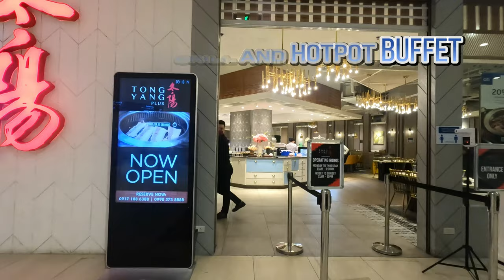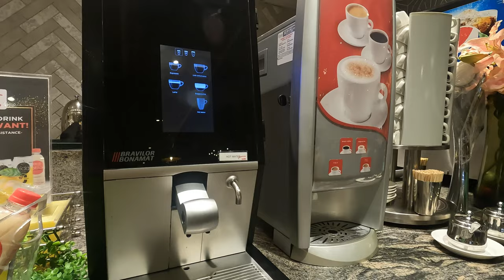TONGYANG PLUS Unlimited Grill and Hotpot Buffet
Vlog #36
Unlimited girl and hotpot buffet in Tongyang Plus by Vikings.

Must try : The ultimate grill and shabu-shabu experience in TongYang Plus by Vikings, the Largest BBQ (Barbecue) and  Shabu-Shabu chain in the Philippines.

Watch till the end to see the full menu. Thanks 😊 .

CABALEN BUFFET Tayo for 558 PHP Only / All You Can Eat Filipino Buffet Complete Buffet Menu

Tongyang Plus by Vikings offers Asian, Filipino, Chinese, and Japanese cuisines. Menu includes the following:
BBQ Meats
Pork - pork samgyupsal, pork bulgogi , pork colla, salt and pepper , pork with BBQ sauce , teriyaki pork , pork tapa
Beef - beef Bulgogi, beef colla ,  beef with BBQ sauce , sweet and spicy beef , teriyaki beef , beef tapa
Chicken - chicken with BBQ sauce , K-style chicken , teriyaki chicken
Sausage - cocktail sausage , beef sausage , smoke sausage , cheese sausage
Shabu-Shabu Sliced Meats
Beef Chuckeye
Pork belly / neckReady to eat hot dish
Japanese maki
Dimsum
Shabu-shabu balls
Tempura
Vegetables
Seafoods
Noodles
Vegetable salad
Dessert : mini cake, rice cakes, fruits. ice cream

best hotpot
hotpot hack
wagyu hotpot
hot pot soup
best hot pot
spicy hot pot,hot pot sauce
hot pot broth
largest hotpot
hot pot recipe
korean hot pot
chinese hotpot
biggest hotpot
chinese hot pot
hot pot at home
hot pot noodles
How to eat hotpot
Buffet mukbang
Best buffet
Unlimited buffet
Buffet vlog
Buffet in Manila
Buffet Vikings